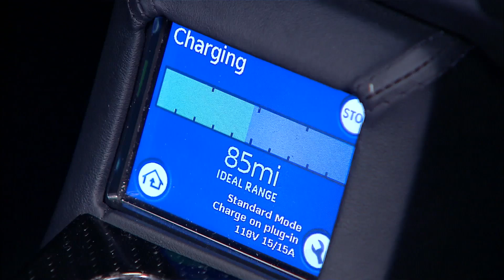TESLA (Electric Roadsters) Elektrikli Taşıtları Nasıl Yapılır? (HD)(Türkçe | Turkish)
218 S17E10 TESLA Electric Roadsters

Nasıl Yapılmış (İngilizce) | The playlist for How it's made & How do they do it videos related to Automotive.